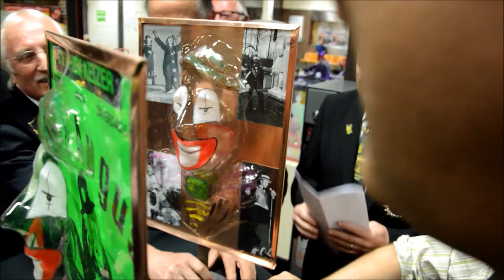Wel Bestetj krijgen Don Augustprijs 2014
Vrijdagavond overhandigde de Prinsencaemere de Keizer Don Augustprijs 2014 aan "Wel Bestetj". Deze prijs is 750 euro waard.